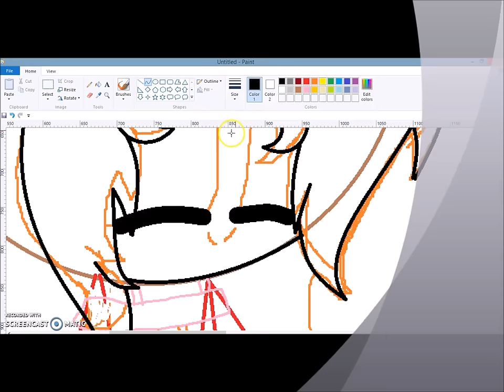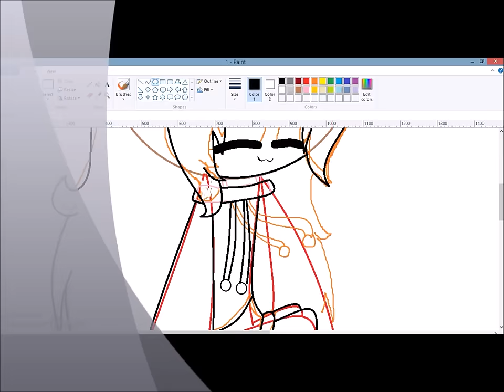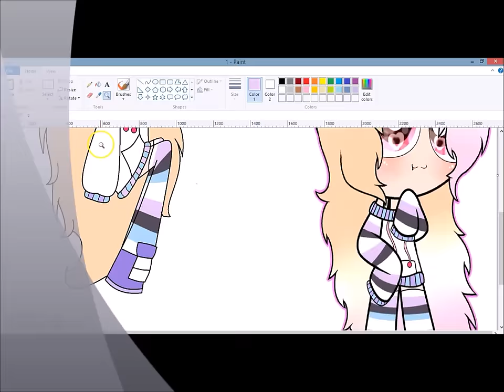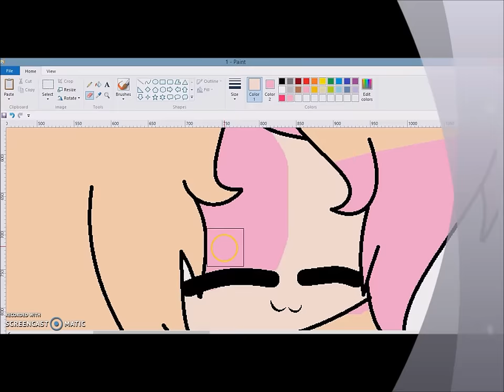speedpaint #2 -Nicole Antunes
For Nicole Antunes